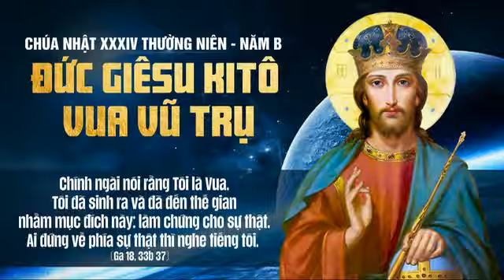Bài Giảng Lễ Chúa Kitô Vua Vũ Trụ B _ Gx. Hòa Hưng - 6g30 sáng CN